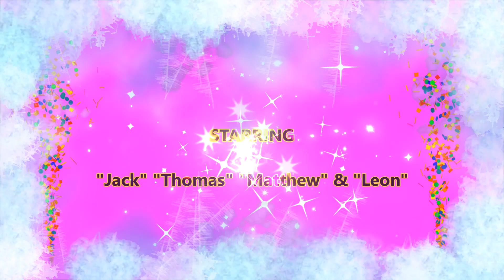BRADFORD BUSKERS Sing "Smells Like Teen Spirit"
BRADFORD Artists "Jack" "Thomas" "Matthew" & "Leon" perform "Smells Like Teen Spirit" ". Written by "Kurt Cobain," "Krist Novoselic" &, "Dave Grohl". & produced by "Butch Vig" Great performance, Credits Info: split audio/Ola Hombre/Latino Lovers /NCH VideoPad/WavePad/3d/Apple/Windows